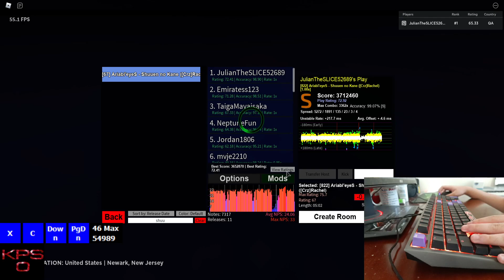Robeats CS | AriabI'eyeS - Shuuen no Kane 99.07 | Difficulty [67]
stamina